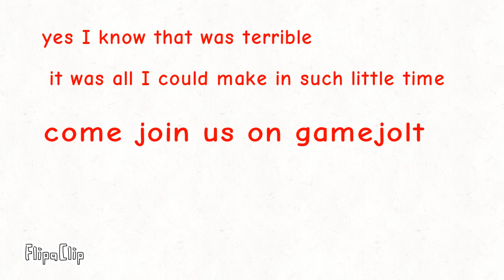Madness game jolt (bad)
enjoy plz